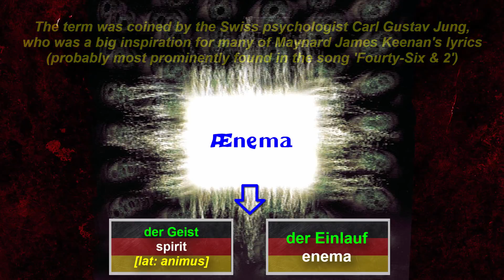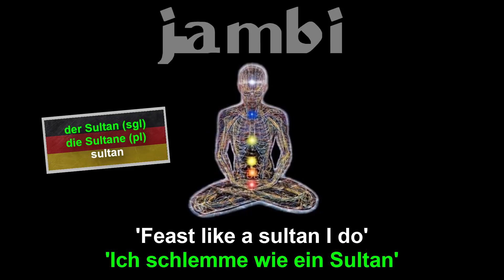Learn German with TOOL: Song Titles Translated for Language Learning | Daveinitely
Learn German with TOOL: Song Titles Translated for Language Learning | Daveinitely - Hey there, fellow language learners and music enthusiasts! Welcome back to Daveinitely, your gateway to immersive language learning experiences. Today, I'm excited to kickstart your German language learning journey with a unique twist – TOOL's music! In this video, we'll dive into the captivating world of TOOL, a band renowned for their soulful complexities and sophisticated lyrics. As a Progressive Metal enthusiast, I'm thrilled to share my passion with thousands of fans worldwide.

Join me on a fascinating exploration as we translate and explain TOOL's song titles into German. Discover the intricacies of the German language while immersing yourself in the mesmerizing melodies of TOOL. We'll unveil how some of their renowned tracks would be titled in German, making this a perfect fusion of music appreciation and language learning.

This video isn't just about translation; it's an engaging journey into the heart of the German language and culture. Whether you're a TOOL fan or simply eager to enhance your language skills, this experience is tailor-made for you.

Let's embark on this exciting adventure together and unlock the world of German language learning through TOOL's music!

New Tool Song "Invincible" HQ/HD Audio & Video - Live at Welcome to Rockville (uploaded by lambgoat, all upload credits to them):

Jan Müller
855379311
Packstation 118
59755 Arnsberg
Germany